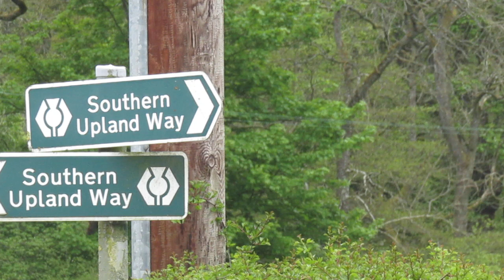Local Radio News Scotland 12-5-2023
Local news at 2:45